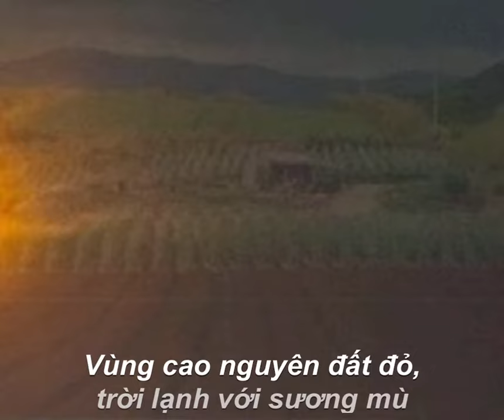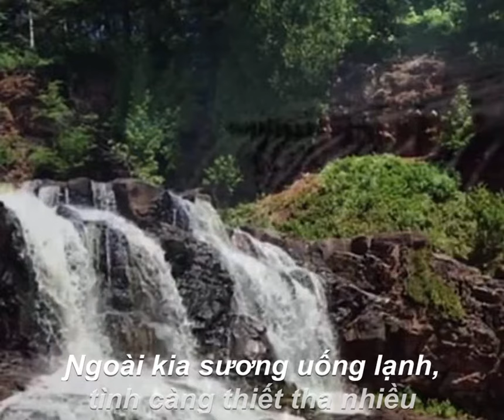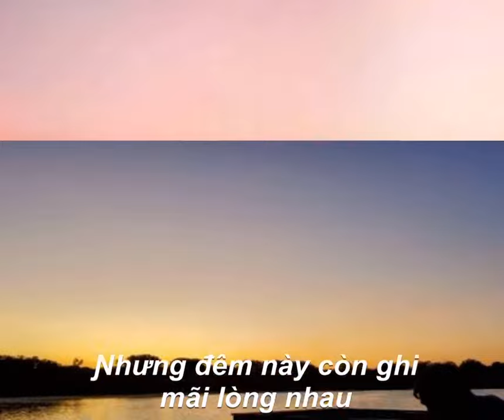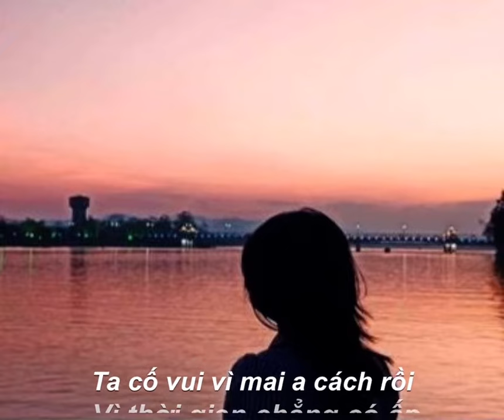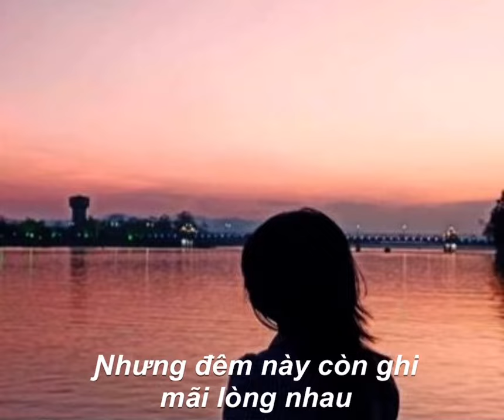ĐÊM TIỀN ĐỒN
Chia sẽ niềm vui , cả nhà xem video nhớ ủng hộ kênh mình nhé !